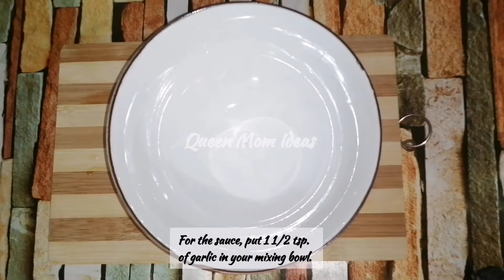Stir Fry Eggplant | Chinese Style | Eggplant Recipe